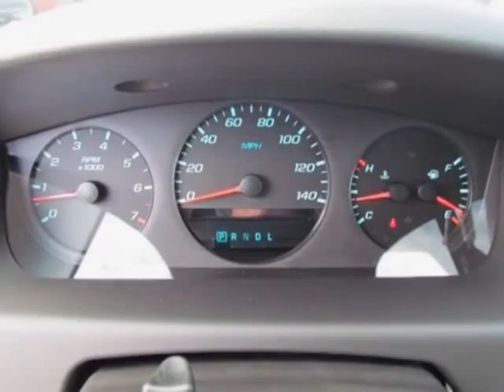2013 Chevrolet Impala LS Sedan - Charlotte, NC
City Chevrolet New Inventory, Charlotte, NC - Chevrolet Impala LS